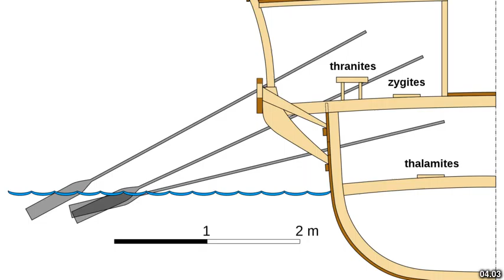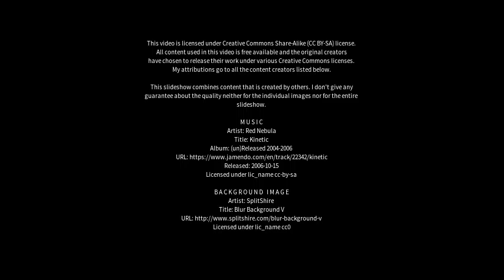Best places to visit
Best places to visit - Fiumicino-Isola Sacra (Italy) Best places to visit - Slideshows from all over the world - City trips, nature pictures, etc.